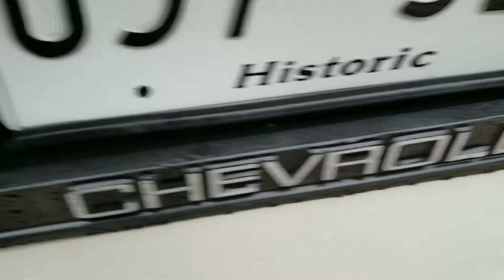Too much dam vacuum crunch. ASMR folks tune in and subscribe. This is crazy 😱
Former tenants left their junk and the carpets in some rooms very dirty. This is probably the most dirt and debris that I ever vacuumed in one room. I been slacking on my vacuum footage, but wait until you see this.